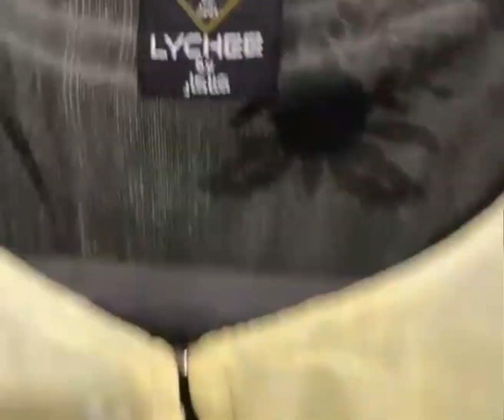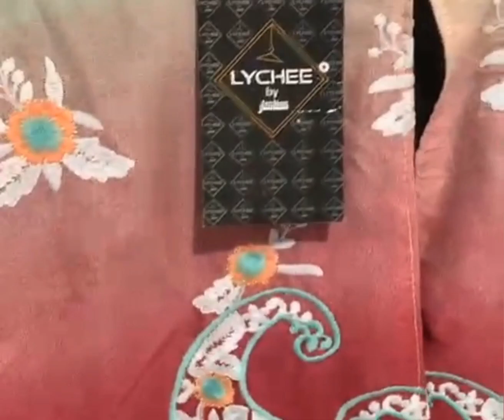New fancy Collection Full Sleeves Full embroidery blaze cotton inner